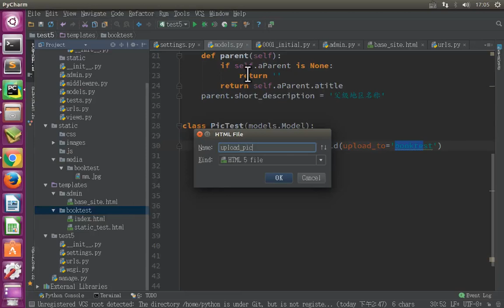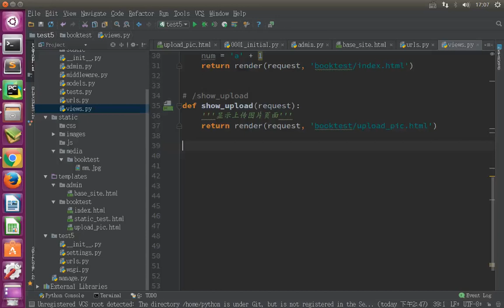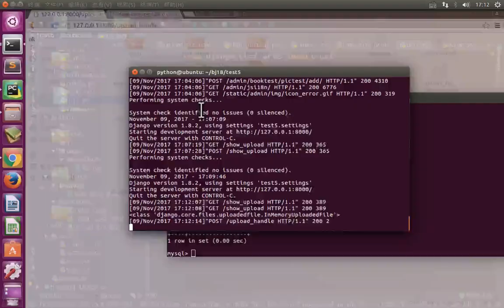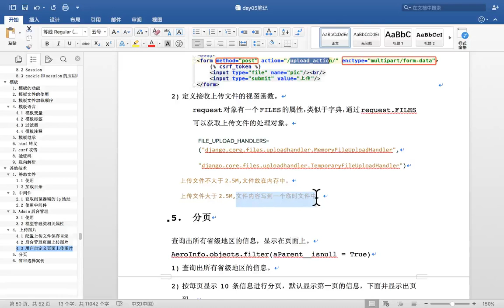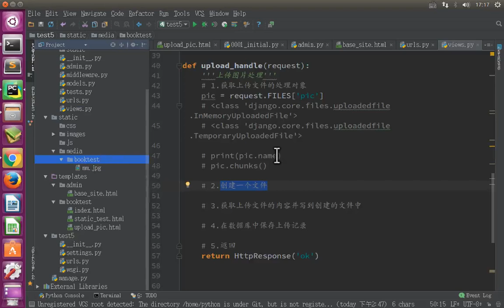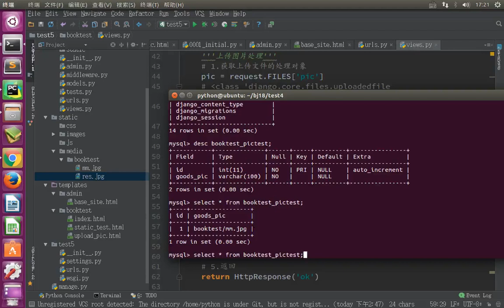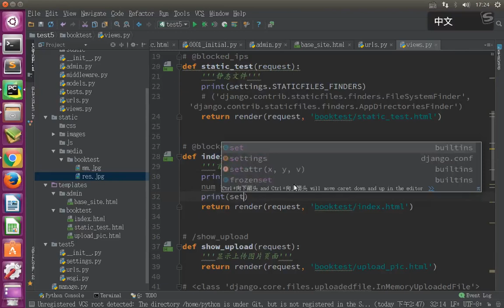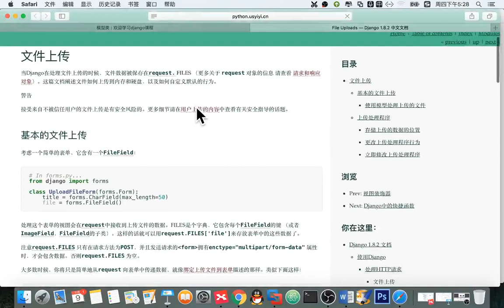11 Django框架丨10 图片上传及分页丨02 上传图片 自定义页面上传